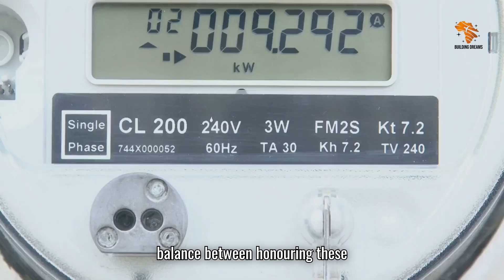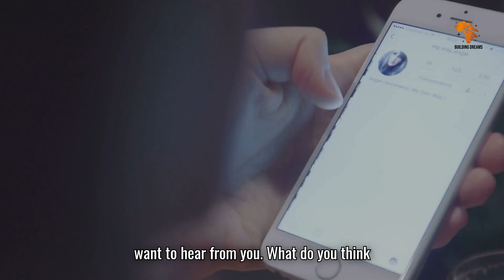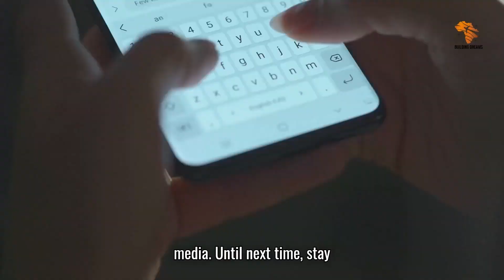Will Load Shedding Ever End in Zambia? The Truth About the Power Crisis & Solutions! ⚡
Load shedding continues to disrupt lives in Zambia, affecting businesses, industries, and homes. But is there a way out? In this episode of The Awakening with Kelvin Phiri Podcast, we take a deep dive into Zambia’s power crisis, why it keeps happening, and the real solutions that could finally put an end to load shedding.

🔥 Key Topics Covered:
✅ Why Zambia still faces power shortages in 2025
✅ The challenges of over-reliance on hydropower
✅ Zambia’s new energy policies—private sector investments & reforms
✅ The Luapula Biogas Initiative—a game-changer for renewable energy
✅ Can solar, biogas, and wind energy solve Zambia’s electricity problems?

With Zambia opening its energy sector to private investment and innovative projects like biogas power production in Luapula, could the country finally be on the right path?

📌 Latest Updates on the Luapula Biogas Project:
ZNBC Today Facebook - Luapula Water Considers Biogas Power Production